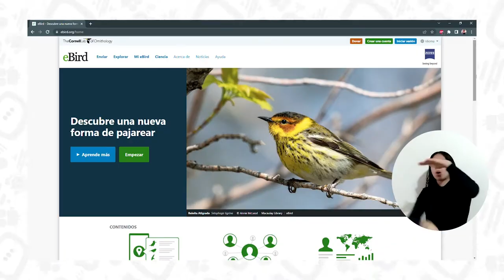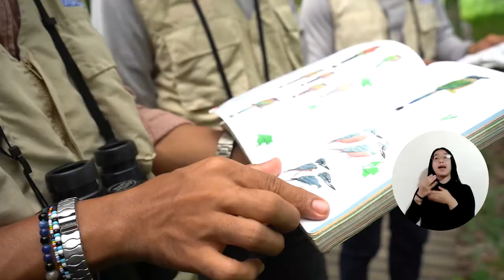Magdalena registró 400 especies de aves en el Global Big Day 2022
Estudiantes y docentes de la Facultad de Ciencias Básicas de la Universidad del Magdalena fueron parte fundamental en el triunfo de Colombia como el país con más especies de aves en el planeta. El país identificó 1.538 especies en el Global Big Day 2022 y el Departamento del Magdalena aportó 400 registros, cifra a la que contribuyó la Alma Mater en una ruta por Las Tinajas, Buritaca, Puerto Mosquito, El Campano, Aracataca, Bosque Seco Tropical de UNIMAGDALENA y la Quinta de San Pedro Alejandrino.